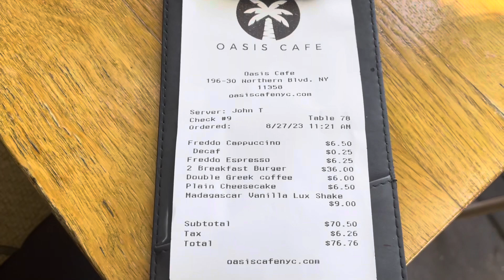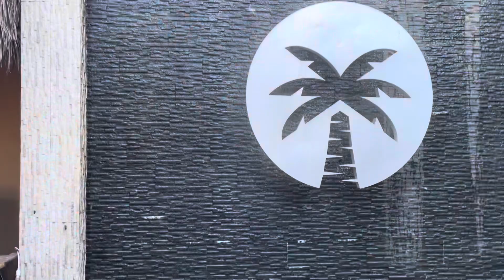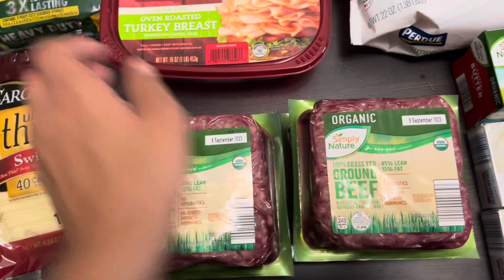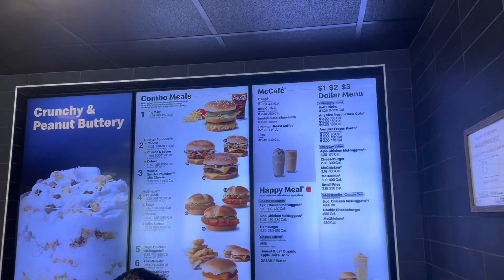VLOG ΦΑΓΗΤΟ ΒΟΛΤΑ ΣΤΟ QUEENS NEW YORK SUPERMARKET HAUL